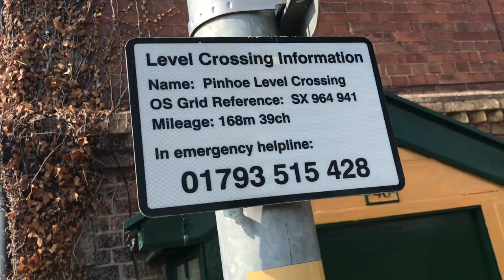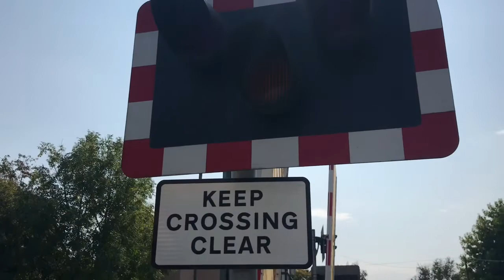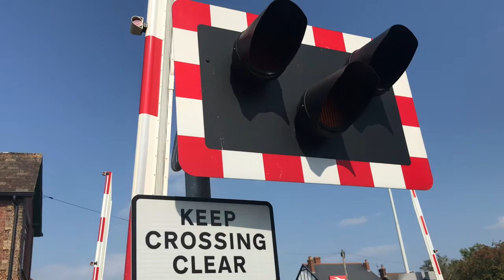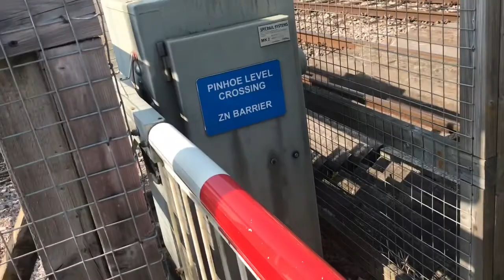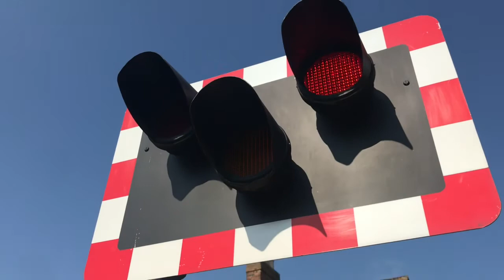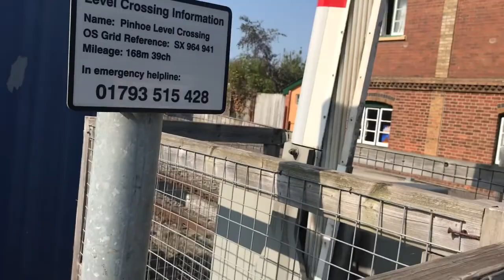Pinhoe station level crossing in Devon 20/09/2020